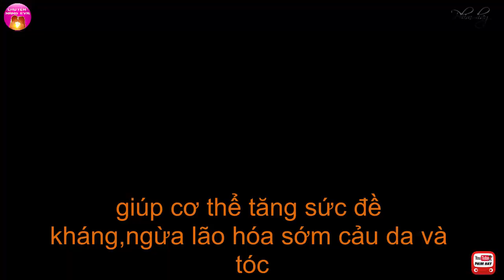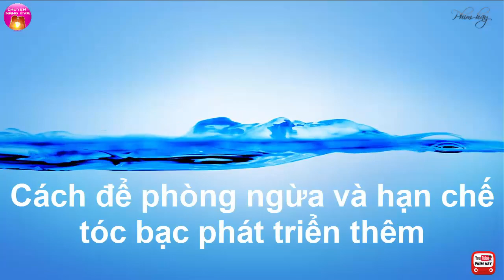Mẹo chữa tóc bạc sớm I Bài thuốc giúp hết tóc bạc trong 1 tháng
Tóc bạc sớm là nỗi lo của các bạn trẻ, thường trên 40 tuổi mới có
tóc bạc, mà các bạn trẻ lại có tóc bạc sớm thì phải làm sao, và nguyên nhân nào tóc bạc sớm?
Hãy theo chân mình, mình sẽ cho bạn biết nguyên nhân và cách chữa trị
10 cách chữa tóc bạc sớm khá hiệu quả bạn hãy theo dõi và ghi lại nhé

TẮM TRẮNG BẰNG LÁ TÍA TÔ SIÊU HIỆU QUẢ, TẮM TRẮNG TỰ NHIÊN TẠI NHÀ CỰC KỲ AN TOÀN

Bí quyết thu nhỏ âm đạo của Dương Quý Phi và Bài tập keygel để thu nhỏ âm đạo

TRẮNG DA_SẠCH MỤN nhờ cây Diếp cá _ Ngâm rau diếp cá với rượu gạo sẽ tạo ra THẦN DƯỢC LÀM ĐẸP:

Giảm cân , giảm mỡ bụng 2 kg trong 3 ngày với thực đơn khoai tây I Giảm cân trong 1 tuần

My Heart Will Go On (Soprano Saxophone)
Free Background Music
Infinity Music
No Copyright